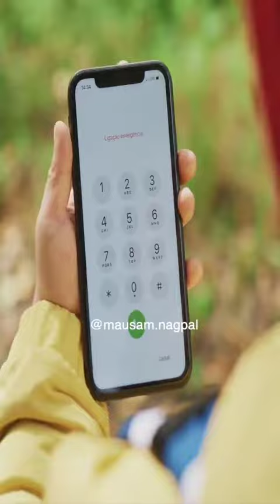Call Forwarding Scam Alert